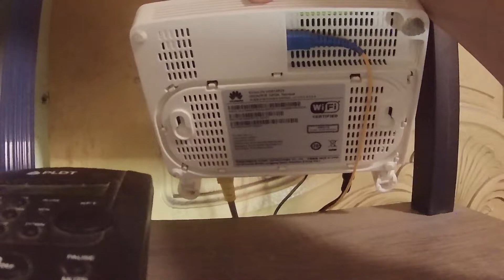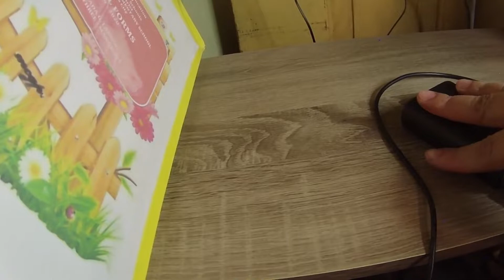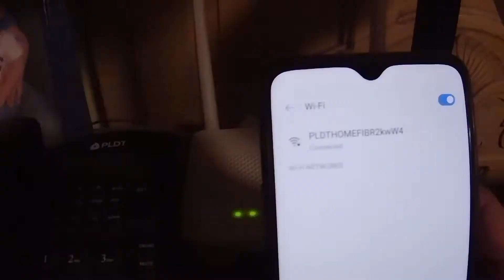How to make WiFI Backup Power supply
In this video you will learn how to make back up power for your wifi router.